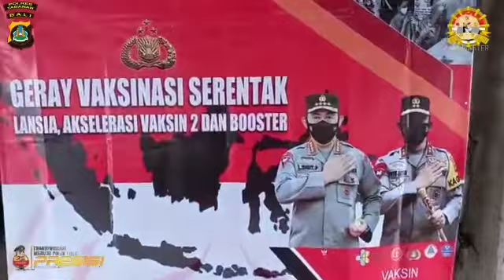POLDA BALI - Dukungan Akselerasi Vaksinasi Nasional.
Akselerasi Vaksinasi Nasional, Polres Tabanan menggelar Vaksinasi di Wantilan Desa Kerambitan, Tabanan. Kegiatan ini dilaksanakan sebagai bentuk kepedulian Polri dalam mendukung percepatan Vaksinasi.